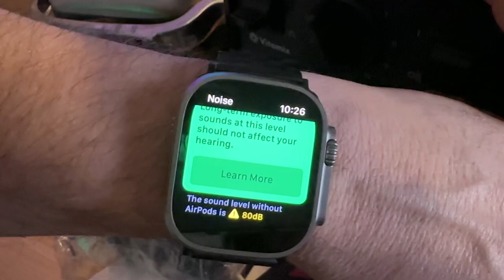AirPods Pro Adaptive Transparency